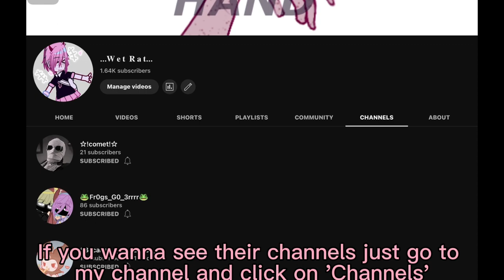Taking a break||Read desc|| (important?)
It’s also because I’m behind on things like homework and I need to concentrate. My grades are fine but I don’t want to be behind.
At the start of school next year  (I think at the start) I have to choose my options of what lessons and stuff for things like GCSE.

 (Idk how to tags my best friend because they have a star in the name)